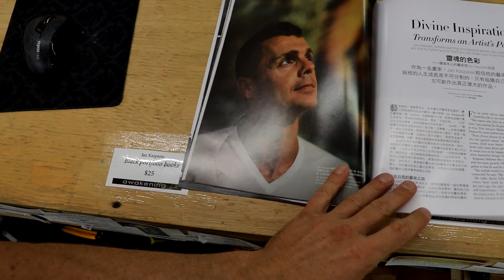Od Legie k umění, příběh zlobivého kluka. Jak jsem dobyl sebe a svět.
Drazí, já vás srdečně vítám na mém čerstvě zrozeném českém kanálu. Jsou místa daleko od mé milované rodné hroudy kde mě lidé znají, ale po 20ti letech v exilu už i pověsti o Kašpim který se prával v ulicích Olomouce utichly (k mé radosti).

Dnešním intro videem, spontánně natočeném ihned potom co mi z vesmíru přistála myšlenka že je na čase promluvit na kameru česky, zahajuji moje otevřené sdílení s česky mluvícím publikem. Velmi jemné intro, protože to co přijde v budoucnu nenechá nikoho v pochybech že nemám jen řeči, ale i zkušenosti které málokteří prožili (a přežili).

Poněvadž jsem žil tak jak jsem žil (a pořád žiji) = dobrodružně, nespoutaně a možná i trochu "nebezpečně", mám naději, že vás nebudu nudit a snad vás i krapet motivuji. Varování dětem a citlivkám- občas utrousím sprosté slovo, jinak bych se musel přetvařovat a to já kurva nedělám!

Jsem tu rád a jsem tu pro vás. Díky za váš čas, likes, odebírání, a komentáře. Kritiky se vúbec nebojím, tak se do mě s chutí pusťte, já vás stejně budu mít rád :)

Ať vás provází láska a kuráž,

Hanes